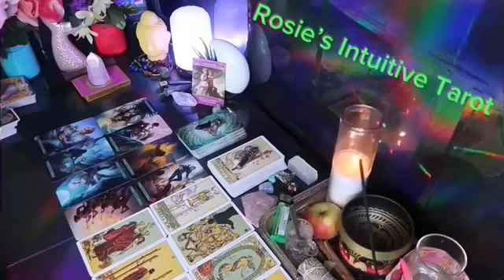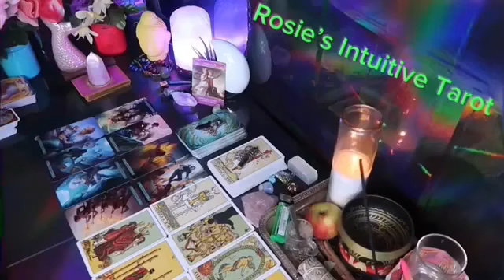LEO ❤️I HAVE SO MUCH I NEED TO TELL YOU 🫵🏼 YOU WERE ALWAYS RIGHT & I IGNORED IT 🫨🔮JULY 2024🔥🔥